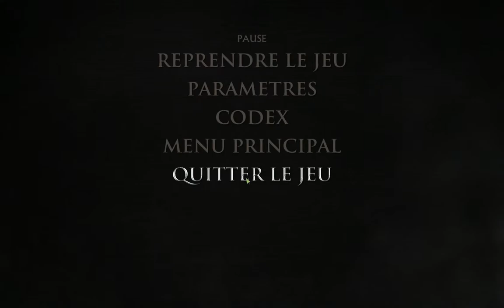La merde continue mais sans décalage - Game of Thrones: The TellTale Series Ep. 17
Salut à tous, on continue aujourd'hui les séries TellTale avec le premier épisode de Game of Thrones.
Entre sang, brutalité et trahison, Heimdall arrivera t'il à rester raisonnable ou sombrera t'il dans la folie.